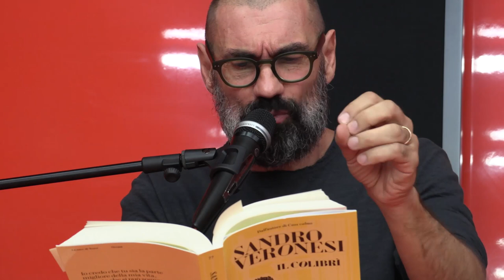[MACROLETTURE] Sandro Veronesi | Il Colibrì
Per il ciclo [MACROLETTURE] a cura di Maria Ida Gaeta
Sandro Veronesi presenta IL COLIBRÌ
La Nave di Teseo, 2019

Presentazione in anteprima, con la partecipazione di Edoardo Albinati e le letture di Fabrizio Gifuni

Dopo 5 anni, il nuovo atteso romanzo di Sandro Veronesi, Premio Strega con “Caos Calmo”.

Il colibrì è tra gli uccelli più piccoli al mondo; ha la capacità di rimanere immobile, a mezz’aria, grazie a un rapidissimo movimento alare. La sua apparente immobilità è frutto dunque di un lavoro vorticoso, che gli consente, oltre alla stasi assoluta anche di volare all’indietro. Marco Carrera, il protagonista del nuovo romanzo di Sandro Veronesi, è il colibrì. La sua è una vita di continue sospensioni ma anche di coincidenze fatali, di perdite atroci e amori assoluti. Non precipita mai fino in fondo: il suo è un movimento incessante per rimanere fermo, saldo, e quando questo non è possibile, per trovare il punto d’arresto della caduta – perché sopravvivere non significhi vivere di meno. Intorno a Marco Carrera, Veronesi costruisce una galleria di personaggi indimenticabili che abitano in un’architettura romanzesca perfetta.

Domenica 10 novembre 2019 | Auditorium MACRO ASILO
Video Ⓒ Monkeys VideoLab